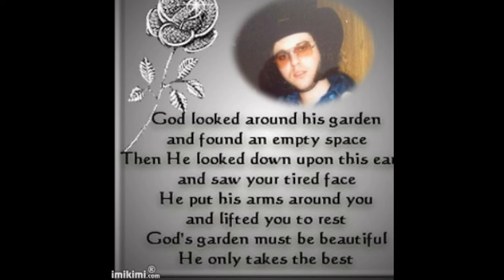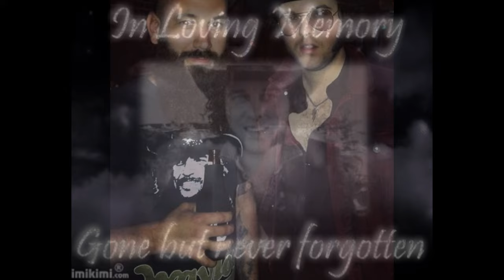R I P JON HENSLEY You'll live forever in our hearts.....legends can't die!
I created this video with the YouTube Slideshow Creator R I P JON HENSLEY You'll live forever in our hearts. legends can't die!